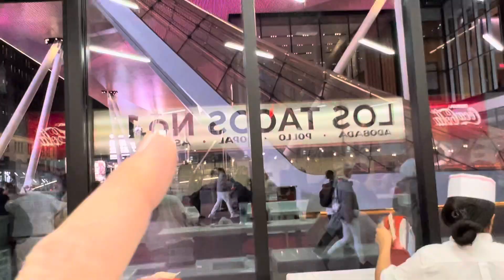Probando el taco de pollo en los tacos número uno en Nueva York